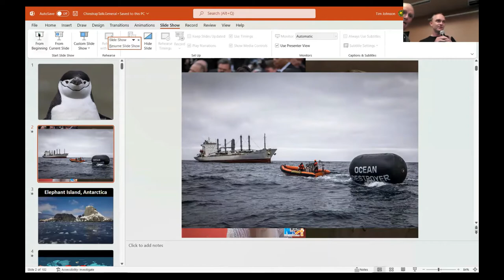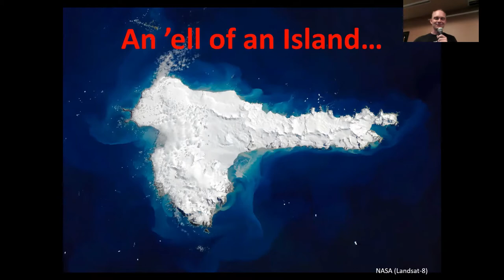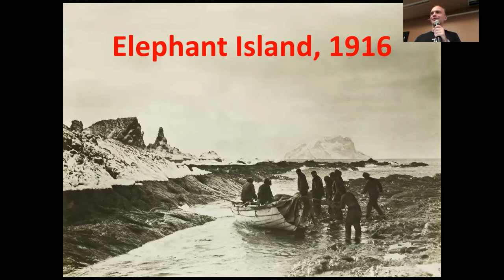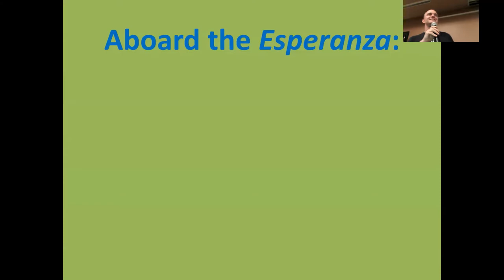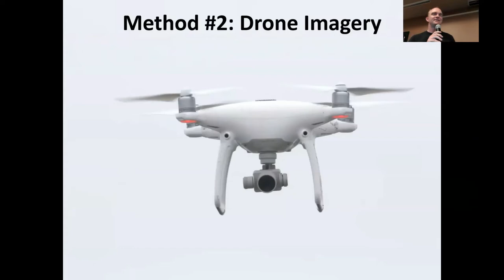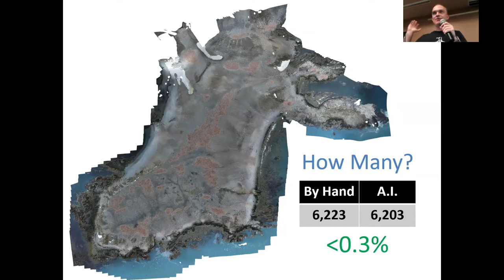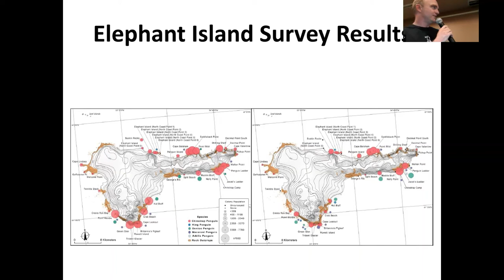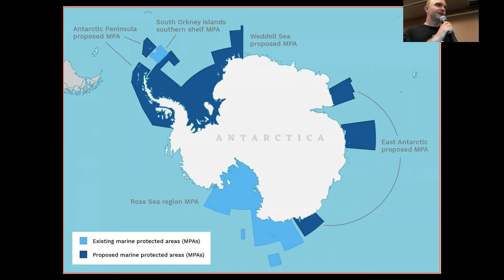September Birder's Night Chinstrap Penguins of Elephant Island with Noah Strycker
Antarctica’s windswept Elephant Island may be best known as the bleak refuge of British explorer Ernest Shackleton and his crew after they lost their ship Endurance in 1916. Today, the island is a stronghold for thousands of nesting Chinstrap Penguins.

To find out how these penguins are faring, Noah Strycker traveled to the island in 2021 with a team of Stony Brook University researchers on the Greenpeace ship Esperanza. Their mission was to count the penguins breeding there—a feat that had been done only once before, 50 years earlier by a British Joint Services expedition. From Endurance to Esperanza, Strycker recounts the adventures of life on the Southern Ocean—and follows the changing fortunes of the Chinstrap Penguins of Elephant Island.

This presentation will give you an uncommon view of the most common penguin in the Antarctic.